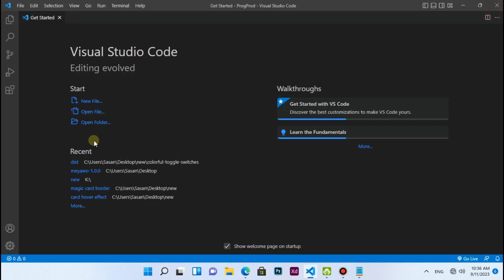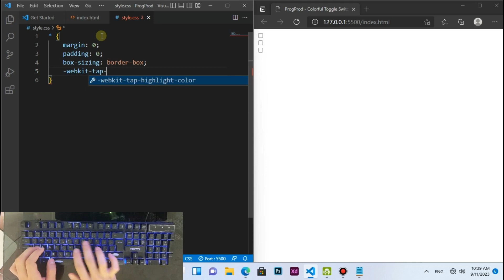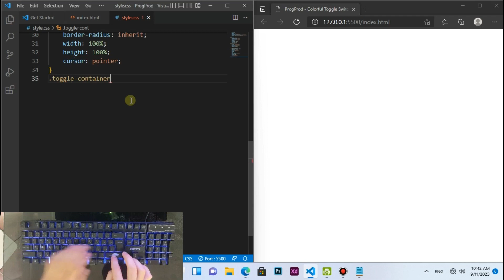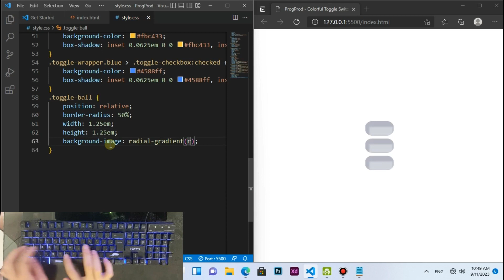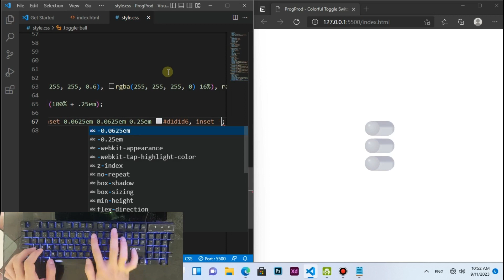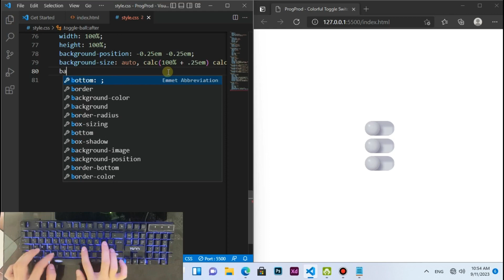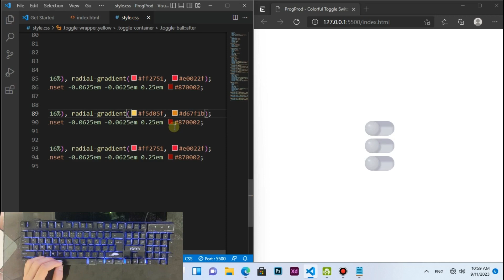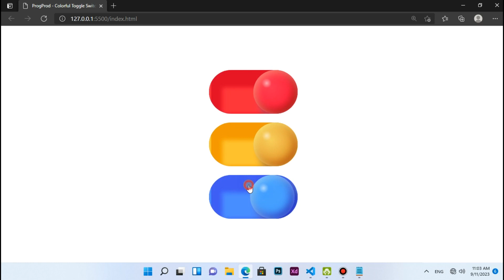ASMR Programming - Colorful Toggle Switches using HTML CSS - No Talking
Hello Everyone ✨ Elevate your web design game with this tutorial on creating vibrant and stylish colorful toggle switches using HTML and CSS! Watch and learn how to craft eye-catching UI elements that will enhance your websites. Dive into the world of front-end development now!

Video Contents :

00:00 Preview
00:59 Creat files
01:16 HTML Coding
02:33 CSS Coding
10:22 Final Result

ASMR Programming
ASMR Coding